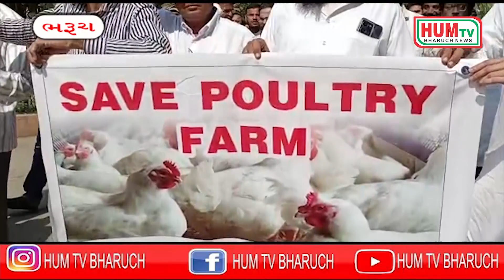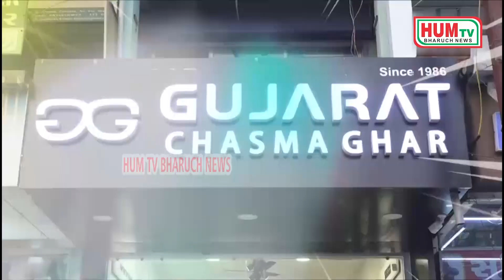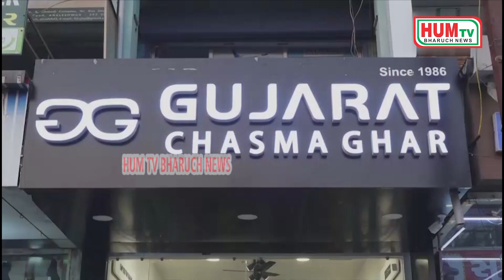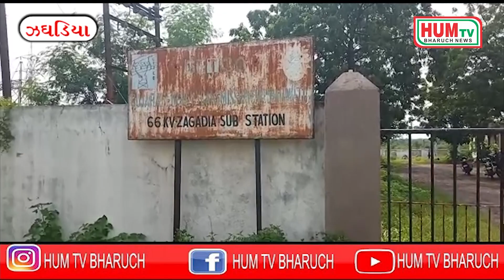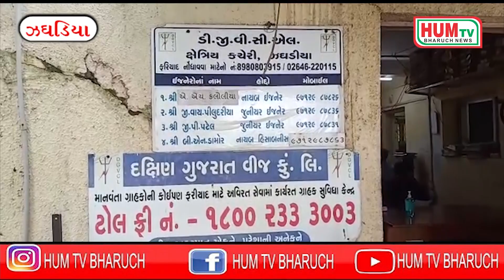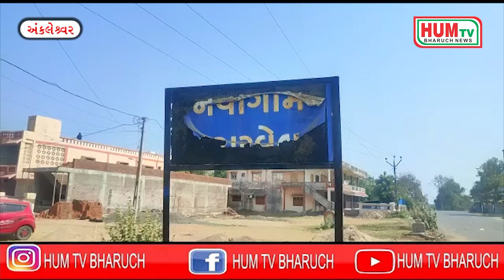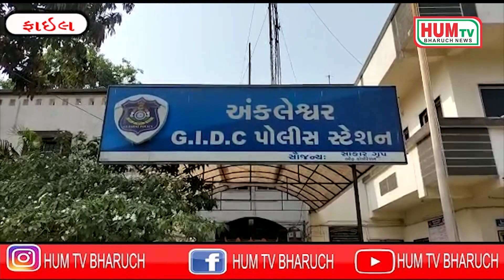03 02 2023 HUM TV BHARUCH NEWS